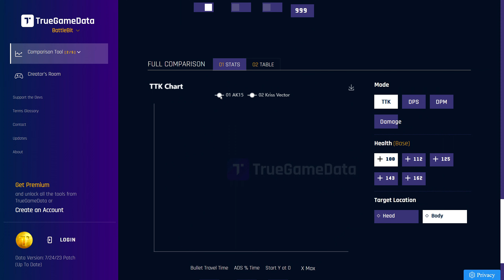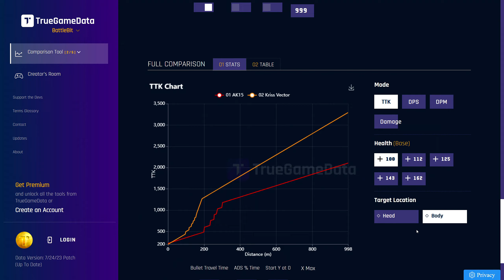Diese Waffe killt JEDEN Kriss Vector Spieler! (BattleBit Remastered)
Ab hier nur noch Tags